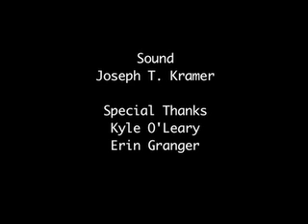A Scene from "The Grifters"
This was shot as my final project for MSUM's spring 2008 Directing Class.